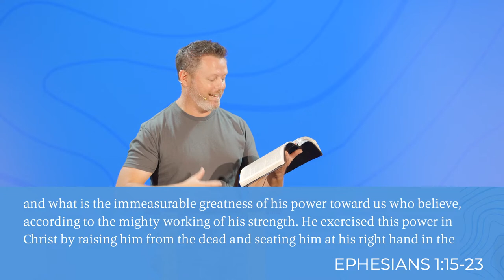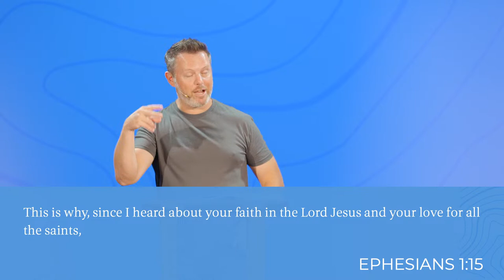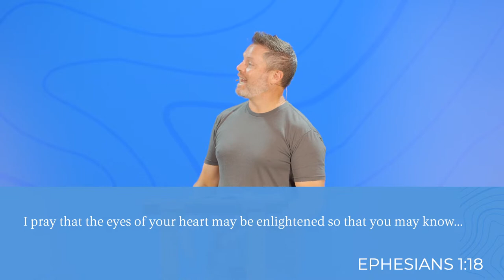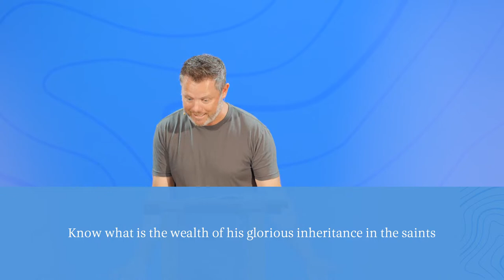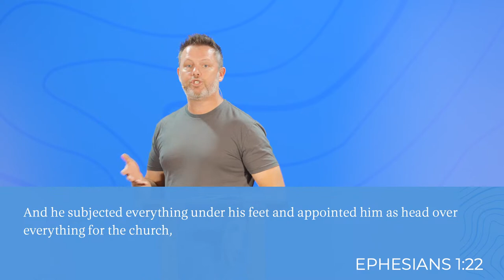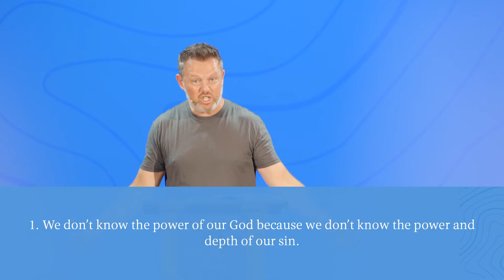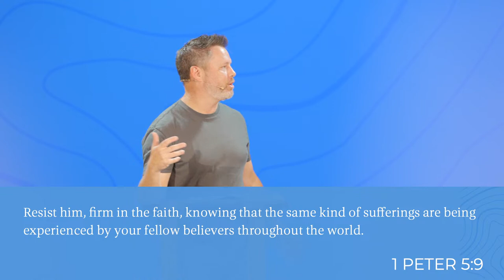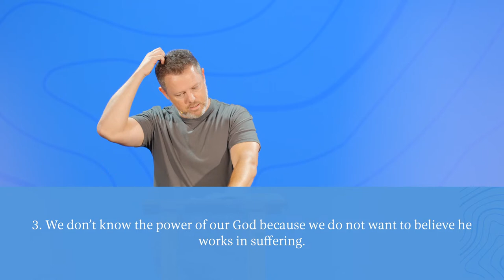Walk in the Power of God | Pastor Spence Shelton | Mercy Church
Making disciples who love God, love each other, and love our world. We want to see a gospel awakening in the city of Charlotte that is carried to the ends of the earth.

Looking to take your next step in following Jesus?

Mercy Church is a gospel-centered Church for the city of Charlotte, located in the Northeast part of Charlotte and off Providence Road. You can find directions at mercycharlotte.com